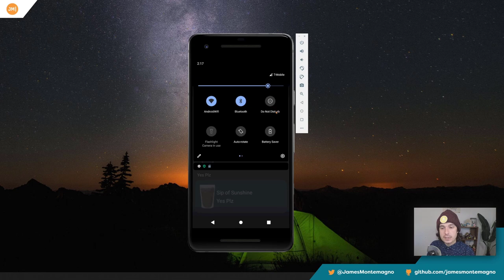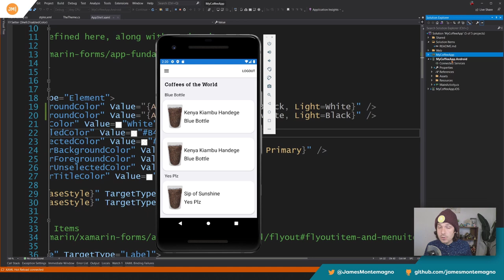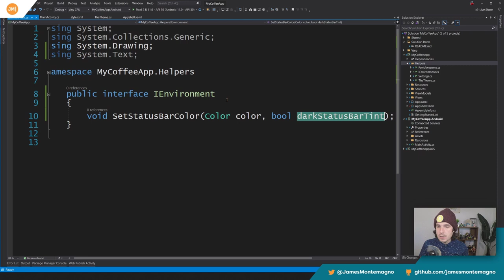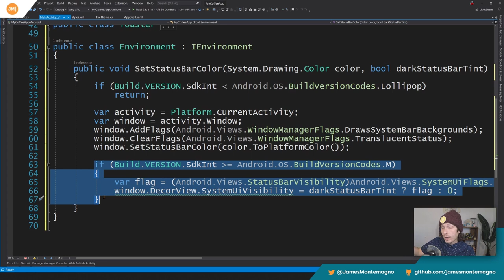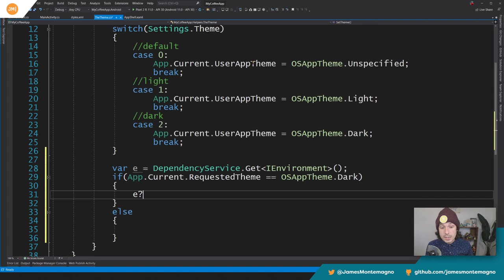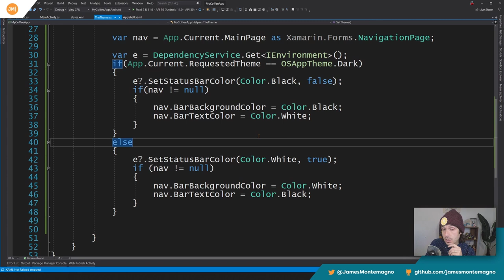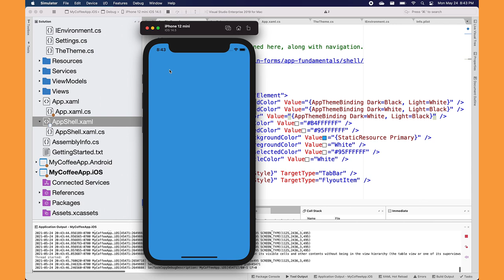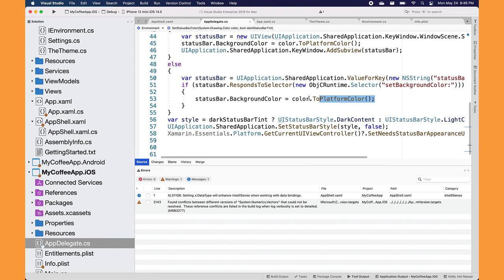Dynamic Status Bar Color (iOS & Android) in Xamarin/Xamarin.Forms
Have you been looking to get total control of that status bar on iOS/Android in your app? Changing the color and the tint is an important part of full theming of apps and it just takes a few lines of code. I walk through exactly what you need to do.